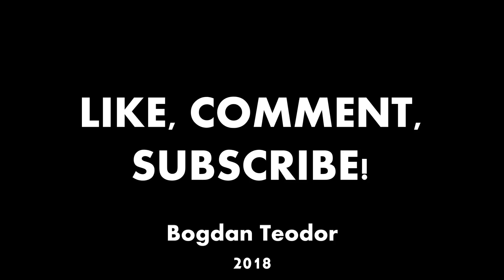Cum RECONDITIONEZI FARURILE MATUITE (DIY)